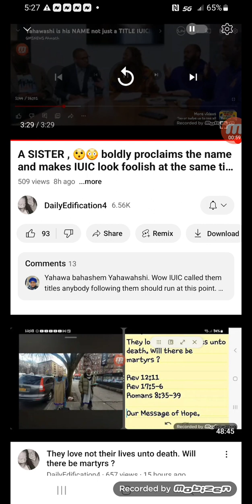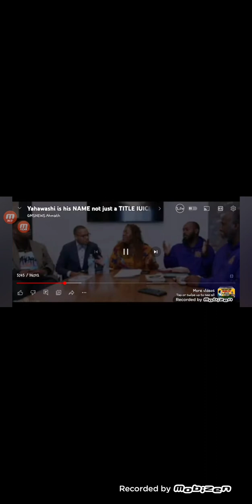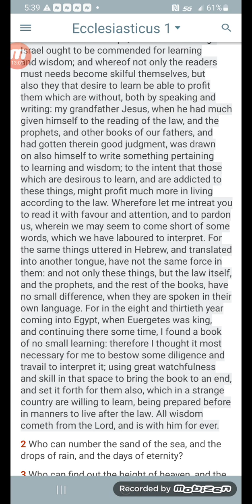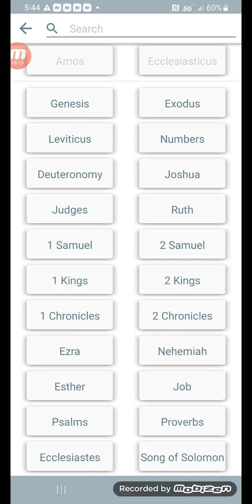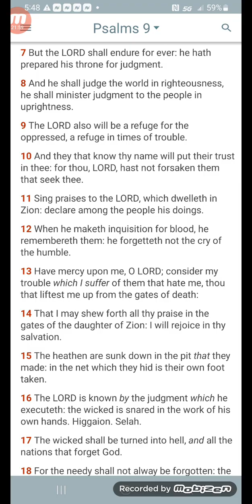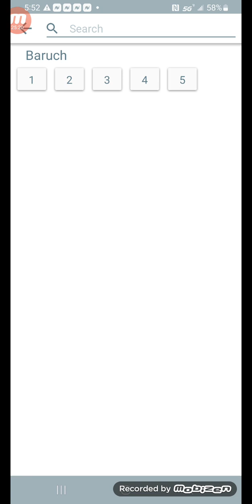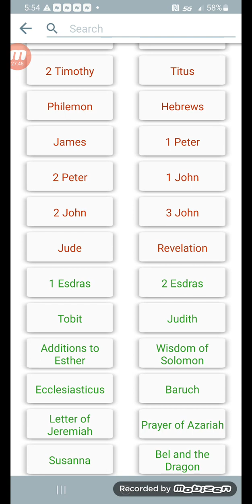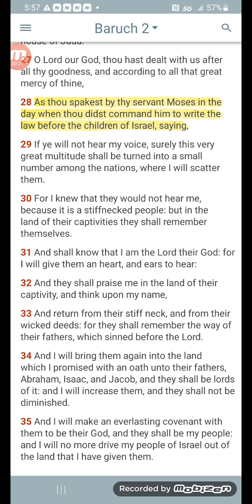Even The N-Dub Know The Name